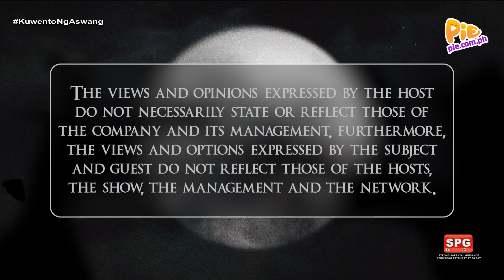Mga Kuwento Ng Dilim (1/3) | May 14, 2023 | PIE Channel